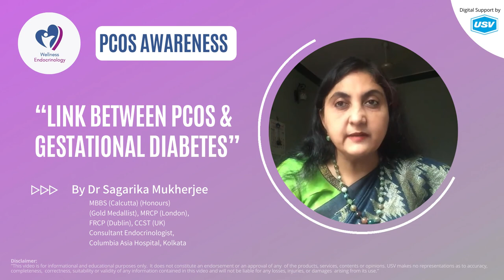Link Between PCOS & Gestational Diabetes | Dr Sagarika Mukherjee | PCOS Awareness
Dr. Sagarika Mukherjee an endocrinologist sharing her expert views on PCOS. The topic is Link Between PCOS & Gestational Diabetes. Consult your nearest endocrinologist if you are having any queries regarding PCOS.